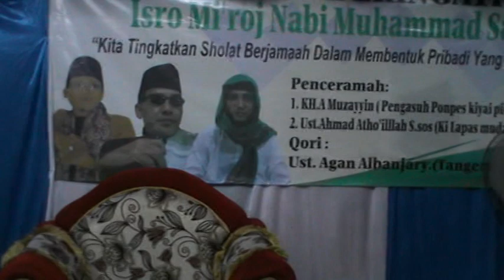PERINGATAN ISRA' MI'ROJ DI MUSHOLA ANNUR JATAKE.